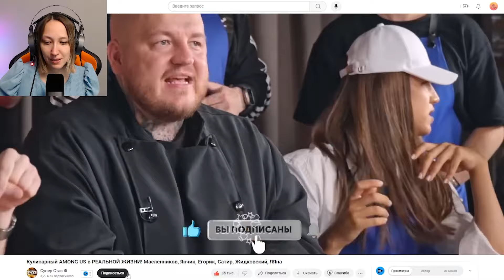Реакция на Кулинарный AMONG US в РЕАЛЬНОЙ ЖИЗНИ(Масленников, Янчик, Егорик, Сатир, Жидковский, ЯЯна)